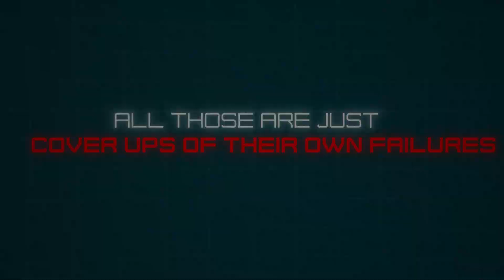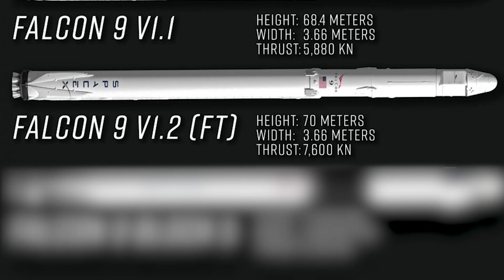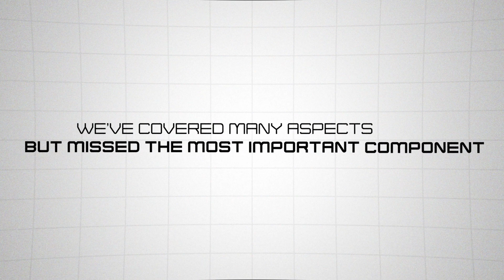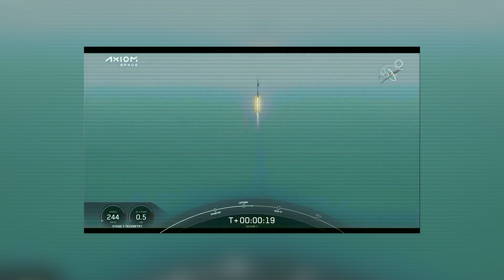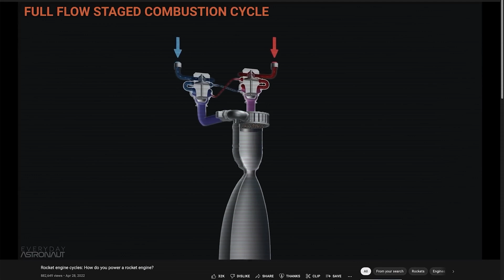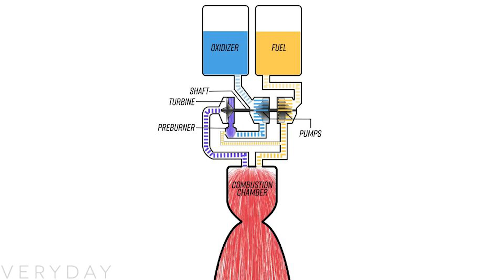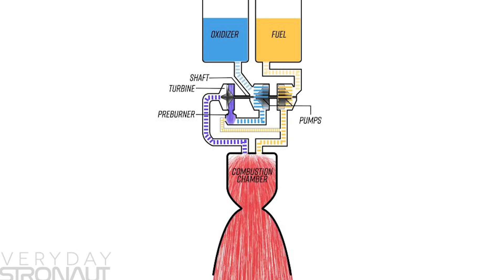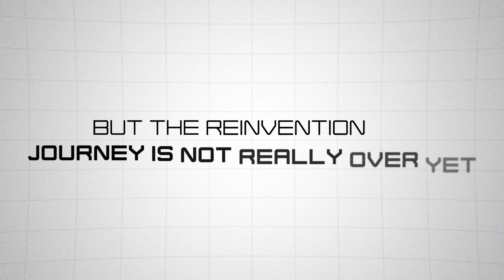The Shocking Truth Behind SpaceX’s Reusable Rockets..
See how SpaceX has transformed rocket technology with their reusable designs and cutting-edge Merlin and Raptor engines. Learn how they've slashed launch costs and are paving the way for missions to Mars. Is the future of space travel here? Watch now to find out.